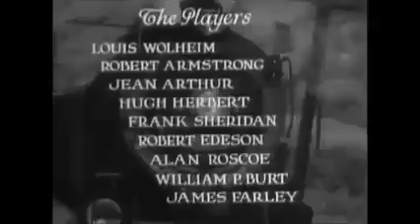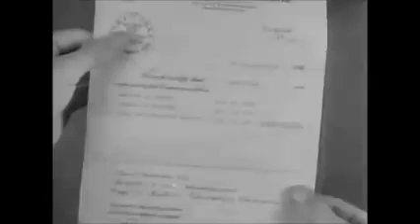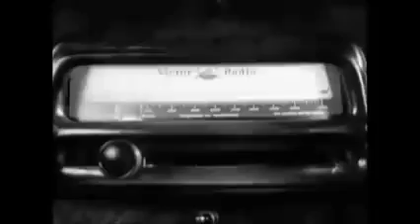Danger Lights -Full Movie (1930 ,drama film, by George B, James C. stars Louis W, Robert A, Jean A)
Danger Lights is a 1930 American Pre-Code drama film, directed by George B. Seitz, from a screenplay by James Ashmore Creelman. It stars Louis Wolheim, Robert Armstrong, and Jean Arthur.

The plot concerns railroading on the Chicago, Milwaukee, St. Paul and Pacific Railroad (Milwaukee Road), and the movie was largely filmed along that railroad's lines in Montana. The railway yard in Miles City, Montana, was a primary setting, while rural scenes were shot along the railway line through Sixteen Mile Canyon, Montana. Additional footage was shot in Chicago, Illinois (where the Milwaukee Road was headquartered until 1986, when it went out of business). The film was the first ever shot in the new Spoor-Berggren Natural Vision Process.